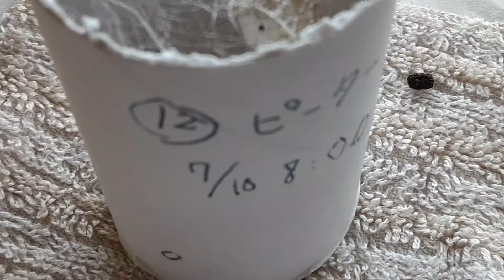カイコ食堂 7/10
繭を作っているカイコ　12頭の
葉っぱを食べているカイコ　3頭

全員生きています！

過酷な繭作りとサナギへの変化、ただただ見守るばかり。